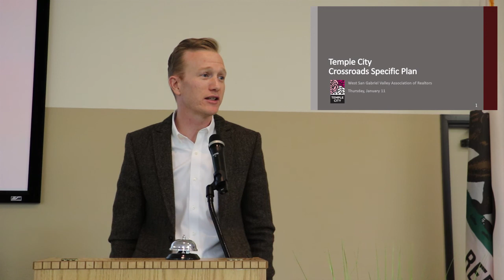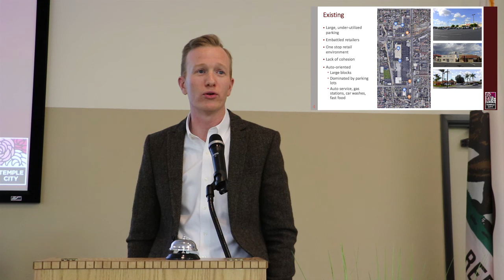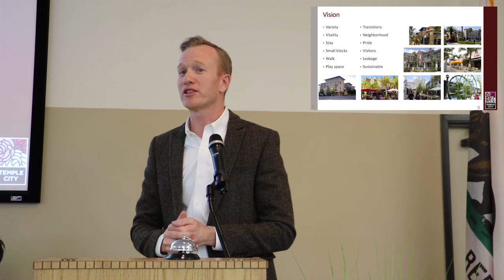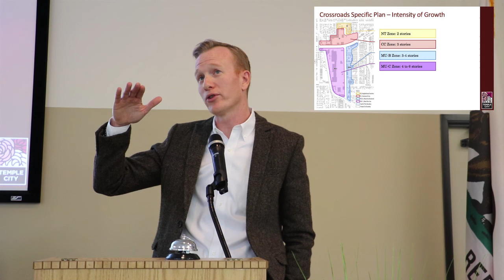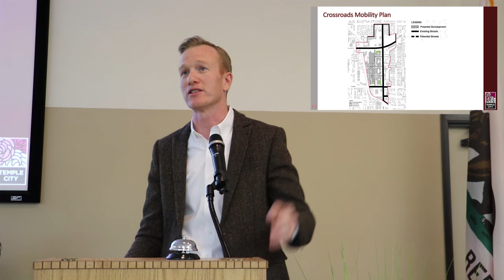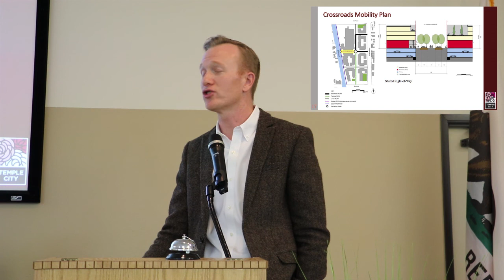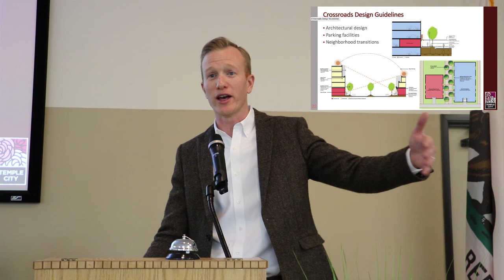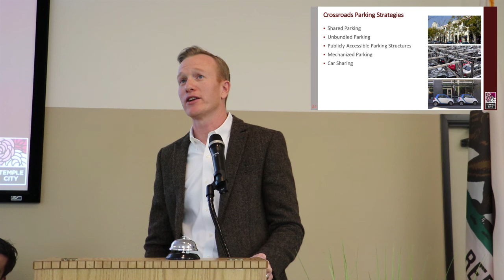Scott Reimers, Temple City Planning Manager, presents "Temple City Planning Update" January 11, 2018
Scott Reimers, Temple City Planning Manager, presents his topic, "Temple City Planning Update."